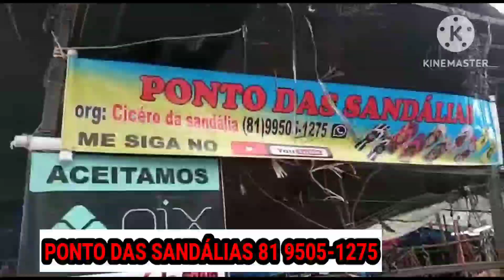🔴PONTO DAS SANDÁLIAS AS MAIS BONITAS E BARATAS DE DE CARUARU PERNAMBUCO DIRETO DA FÁBRICA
CANAL NO YOUTUBE DO PONTO DAS SANDÁLIAS

🔴MEU INSTAGRAM